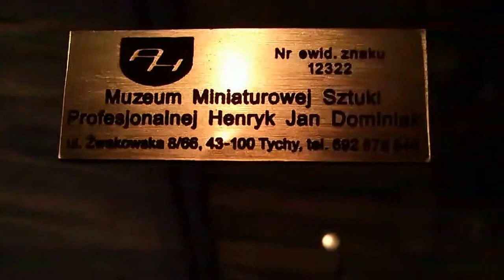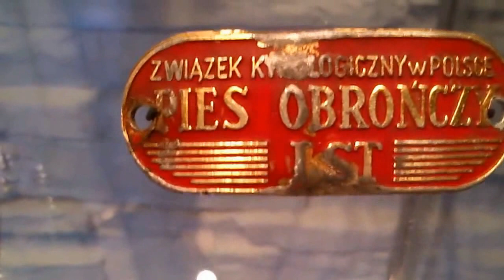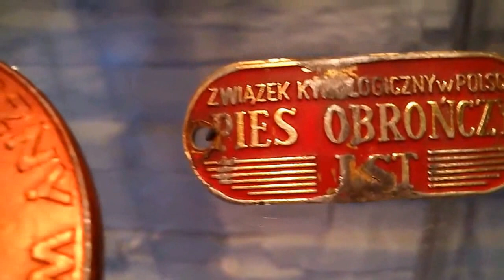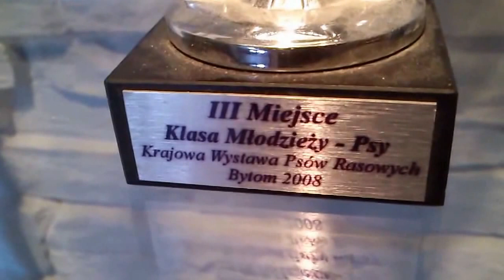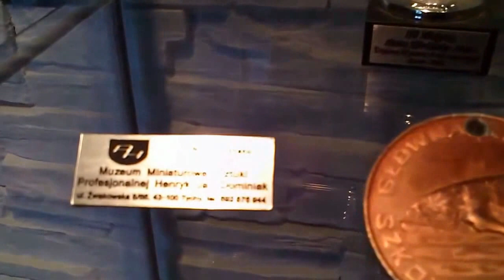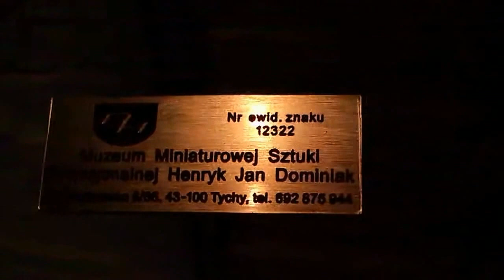Muzealia Związek Kynologiczny w Polsce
1. Medal złoty Związek Kynologiczny w Polsce - Główna Komisja Szkolenia Psów - Pies Coran
2. Medal brązowy Związek Kynologiczny w Polsce - Główna Komisja Szkolenia Psów - Pies Coran
3. Oznaka Związek Kynologiczny w Polsce - Pies Obrończy I ST - Pies Coran
4. Puchar - III Miejsce Klasa Młodzieży - Psy Krajowa Wystawa Psów Rasowych Bytom 2008 - Pies przydomek Łobuz Sądeckie Lachy nr tatuażu L096 (CANDO vom Steffen Hans x ZETA Sądeckie Lachy), Wlaściciel Henryk Jan Dominiak, Hodowca: Andrzej Woda.